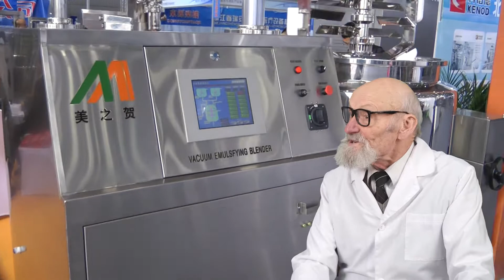LAVANDO O LIQUIDO EM DERRAMAMENTO, EMBALAGEM DE BOLHA DE FERRO DE FABRICACAO